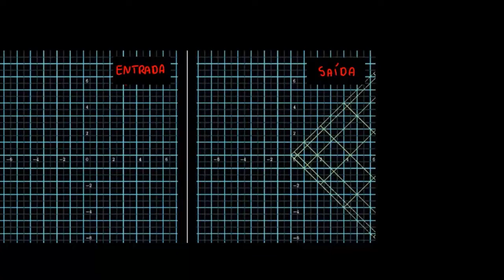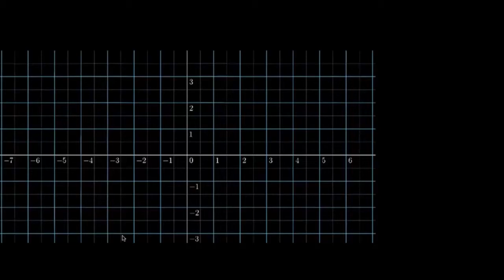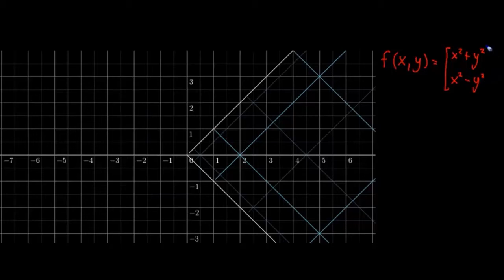Transformações - parte 2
Esse vídeo mostra como é realizado uma transformação entre um espaço de entrada e um espaço de saída.